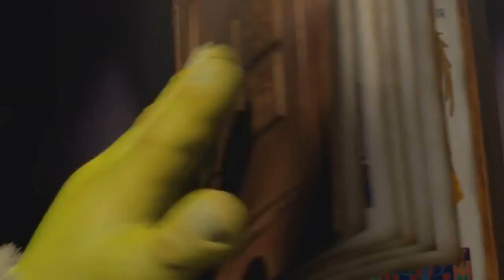Shrek All Stars 1